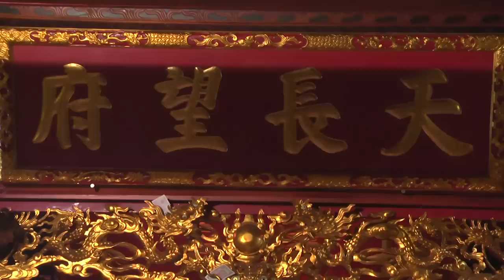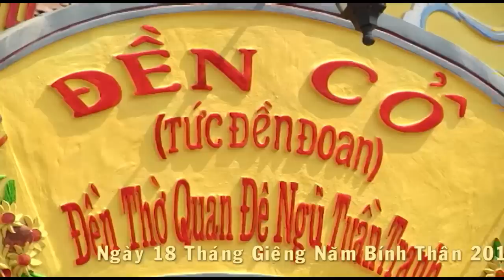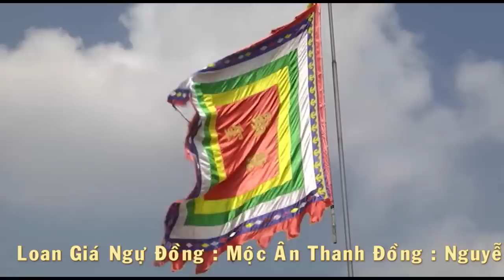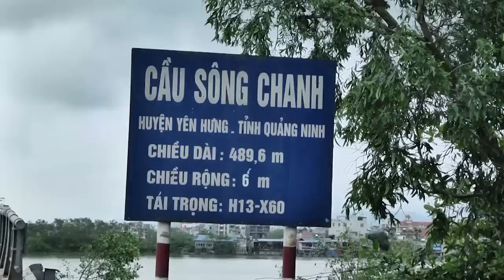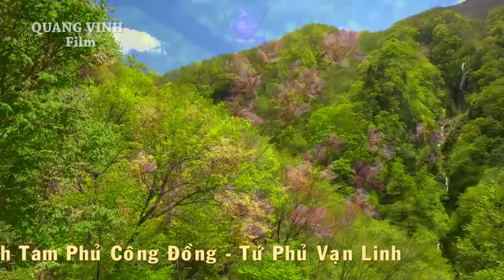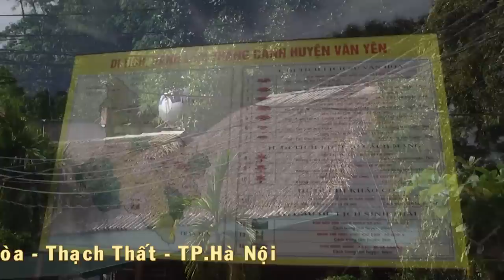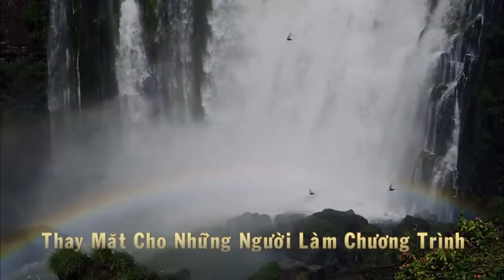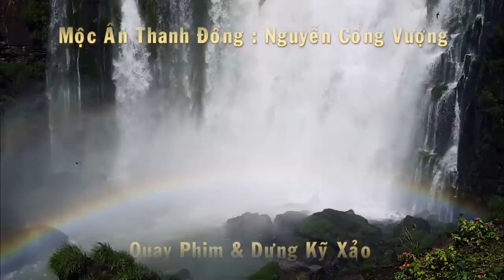NHỮNG BẢN HÁT VĂN HAY NHẤT PHẦN 2 2019 | Mr. Vượng Râu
Kênh chính thức của Danh Hài Vượng Râu

© Bản quyền thuộc về Vượng Râu